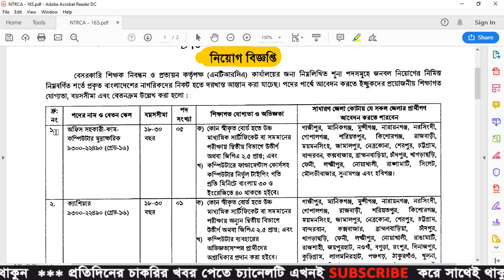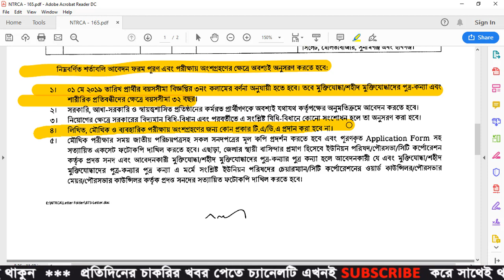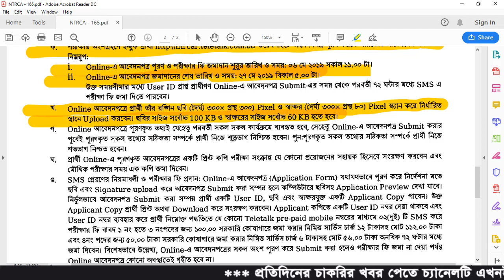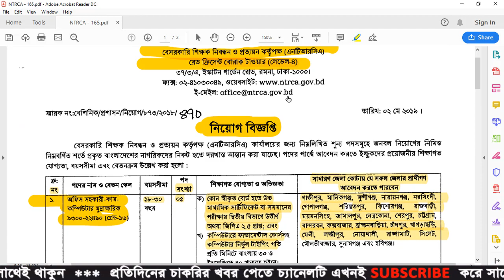NTRCA Job Circular 2019 - BD Jobs News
NTRCA Job Circular 2019. Today Non-Government Teachers’ Registration and Certification Authority Job Circular has published by the Authority. Now you can easily NTRCA Job Circular find our website. According to the circular passed students also can apply for these posts. NTRCA has issued recruitment for new vacant seats.

Application Deadline: May 27, 2019

ntrca update
ntrca circular 2019
ngi teletalk bd ntrca app
16th ntrca circular 2019
ntrca public circular